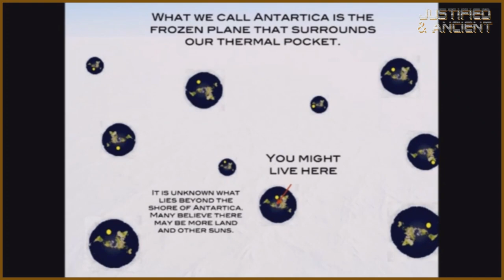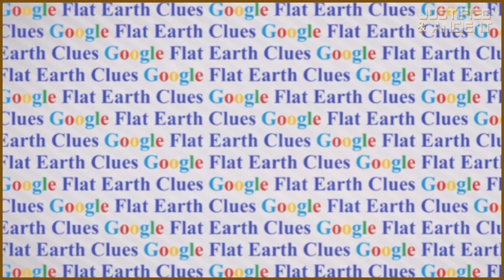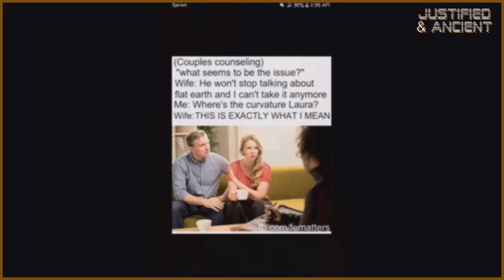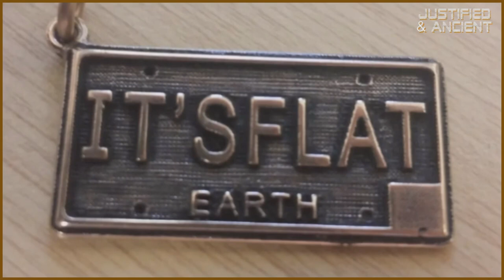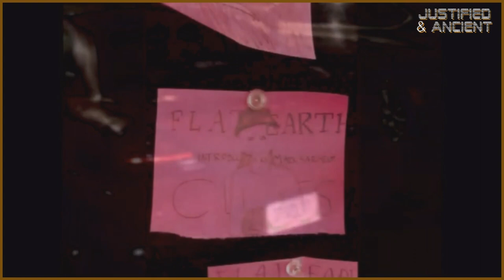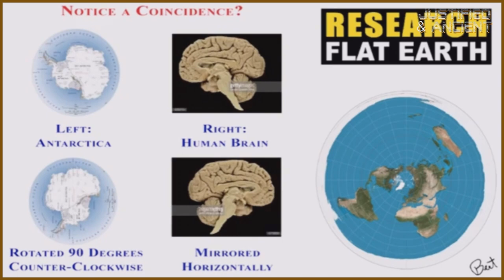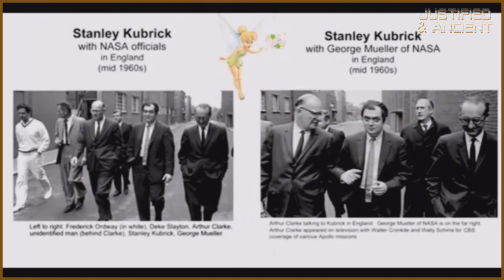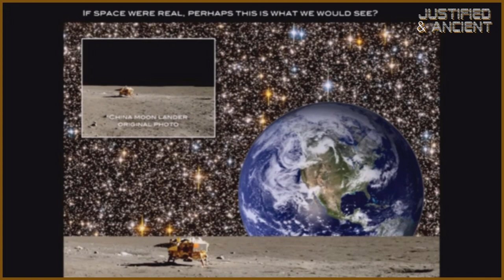FLATOUT ~ The Best Deep House Music Vol 2 🎧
LINKS   🔽  🔽  🔽   The Best In Deep House

🟥 ⚠️We live on a level topographical plane, contained inside a dynamic fluid pressure system.
      We cant have a pressure system, with out containment ( FIRMAMENT )  ⚠️🟥

🟥 NEED HELP TO UNDERSTAND OUR SITUATION  -CLICK HERE  🟥